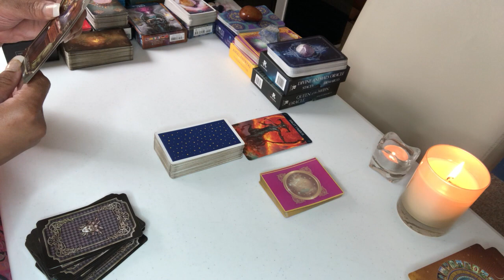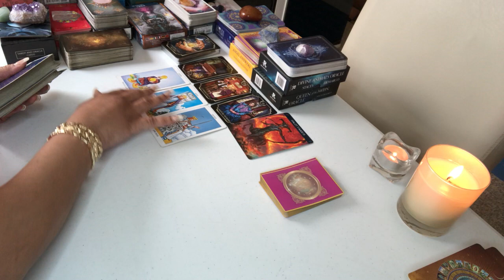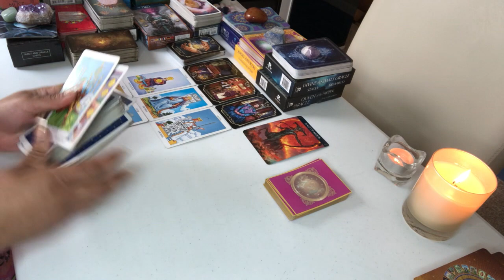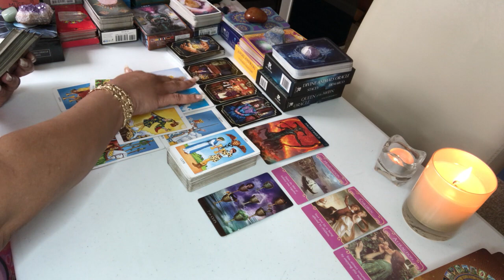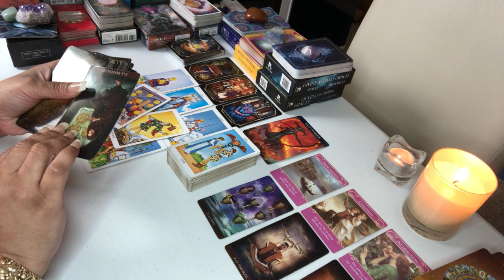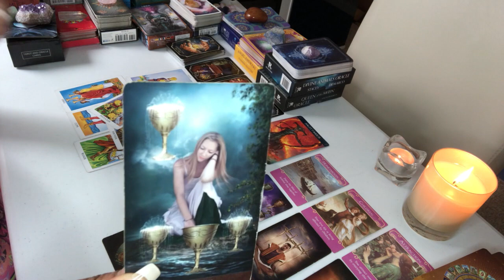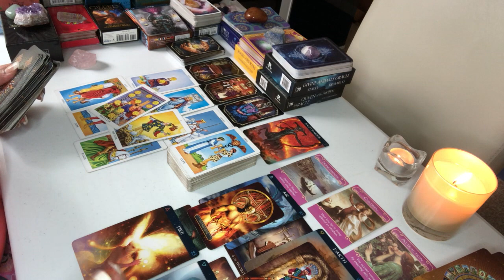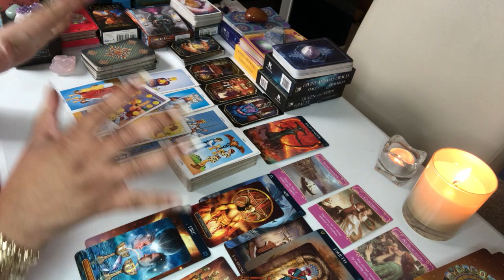SAGITTARIUS~UNEXPECT INCOME AND LOVE COMING YOUR WAY JUNE 2021 READING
This  LOVE READING is for SAGITTARIUS JUNE 2021

Acanum Tarot
Glided Tarot
KIPPER
Angel Answers
Moonology Oracle cards
Romance Angels